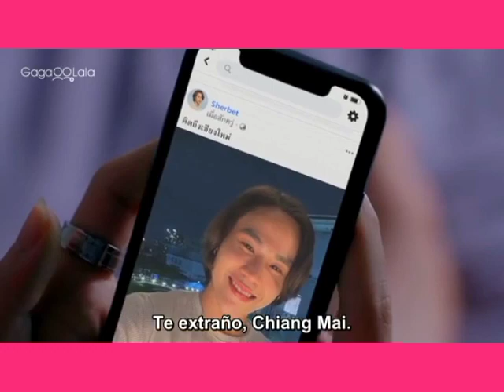fahlanruktheseries - "Sher y Fah" VIVEN SU NOVIAZGO FELIZ 🌹 [VÍDEO COMPLETO LINK 🔽]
es un edit que hice del ep:(12 final)
del bl TAILANDÉS
de la pareja:"Fahlan y Sher" el video completo está en mi tiktok: "Lorena.fujoshi2"  Este es el link ⏬
parte:(1)
Parte:(2)
Perdónen si no lo puedo subir completo ya que Youtube es delicado 🙄 y me puede quitar el canal y bloquearme. 😭
por favor apoyen la serie en las plataformas oficiales ©de los derechos de autor a @GagaOOLala - Find YourStory